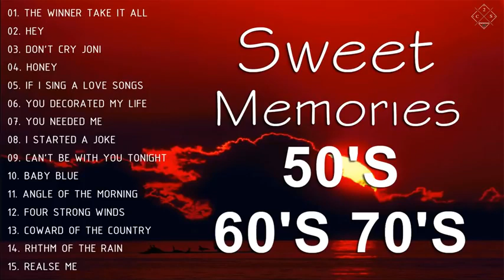Carpenters, Gloria Gayno | Golden Sweet Memories 50's 60's 70's | Relaxing Romantic Songs All Time